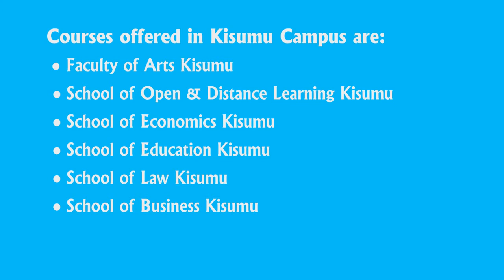Kisumu Campus- University of Nairobi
See what our Campus in Kisumu has to offer